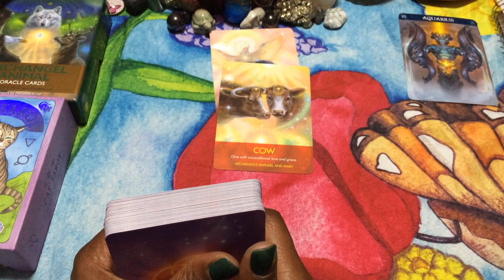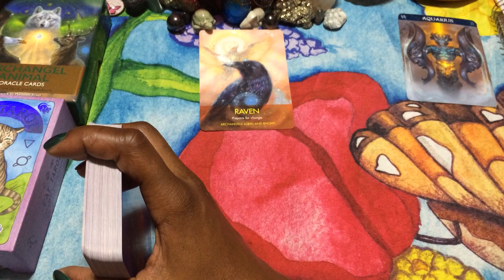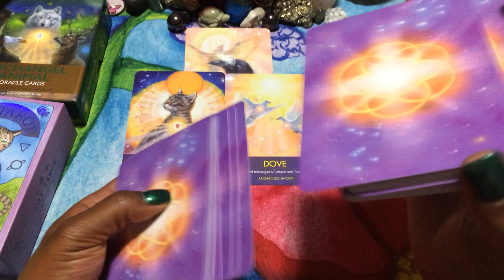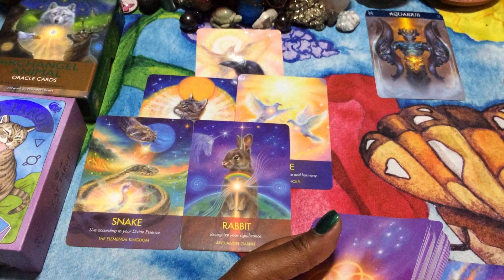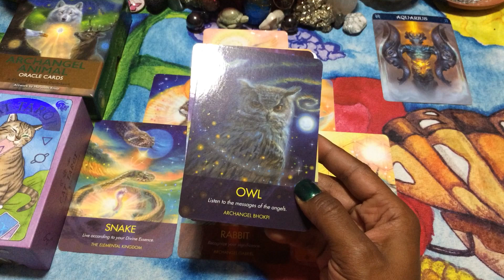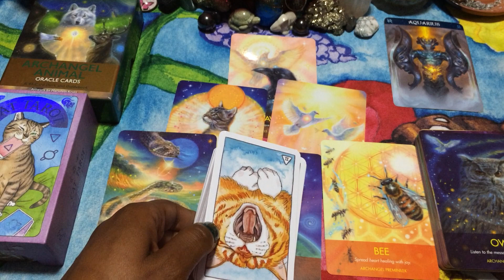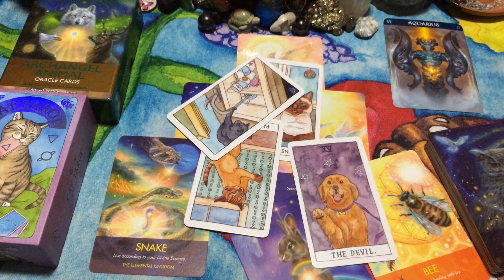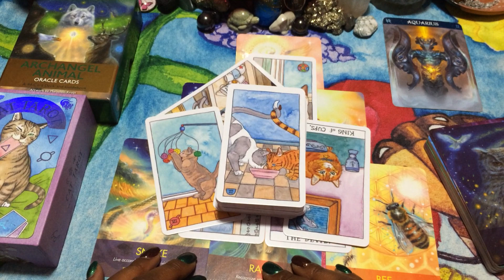🦋 (TIMELESS)) Aquarius, The People you are helping are snakes. 9/2027 TAROT TAROT